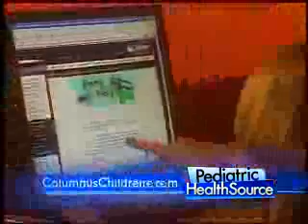Doctors Emphasize a Child's Body Mass Index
Overview:
Nearly 40% of Ohio's third graders are either overweight or at risk of becoming overweight.  This striking statistic has created an increased emphasis on children's body mass index.

Part One:
What is body mass index (BMI)

Part Two:
Monitoring BMI to improve a child's health
BMI calculator